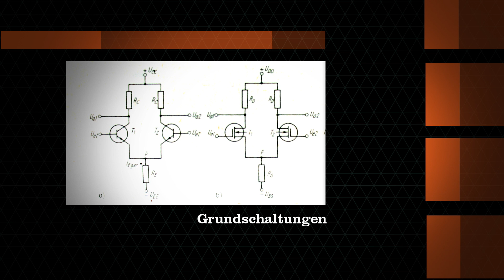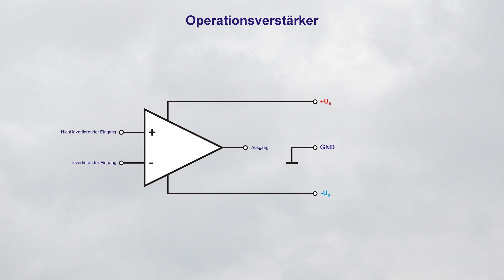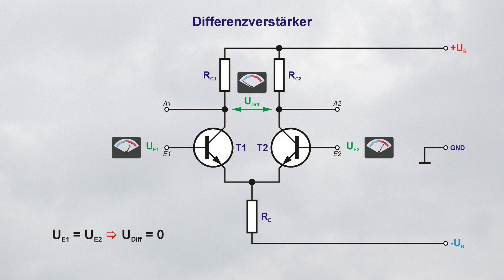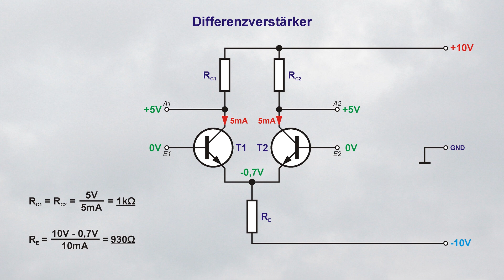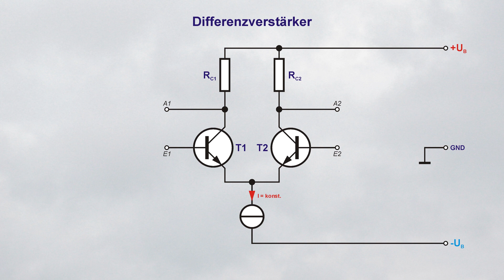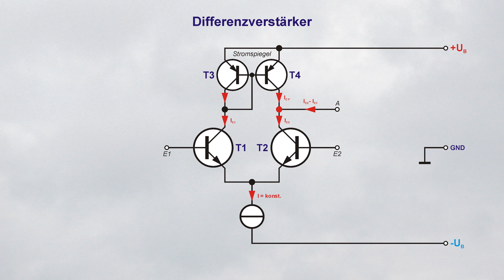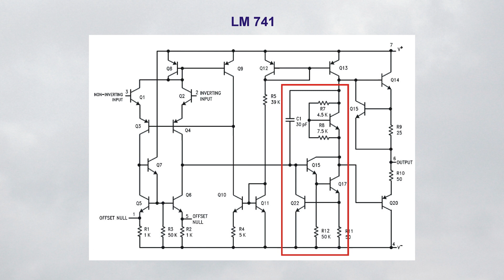Operationsverstärker Teil 1 - Innenschaltung, der Differenzverstärker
Der Operationsverstärker basiert auf dem Differenzverstärker.
In Teil 1 wird seine Arbeitsweise erklärt und vorgeführt.

0:00 - Einführende Worte
0:43 - Externe Anschlüsse des OPV
1:39 - Der Differenzverstärker
2:21 - Arbeitsweise des Differenzverstärkers
4:31 - Praxistest
7:04 - Ausbau zum OPV, Stromspiegel
8:32 - Innenschaltungen von Operationsverstärkern

aber vielleicht erst mal selbst versuchen, den Fehler zu finden 😉.